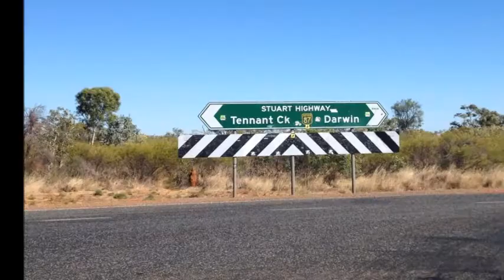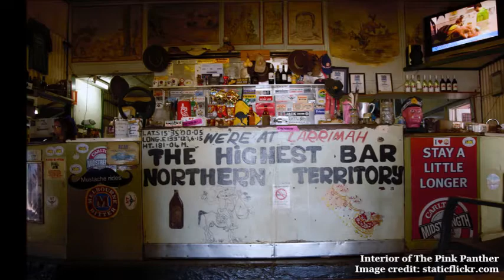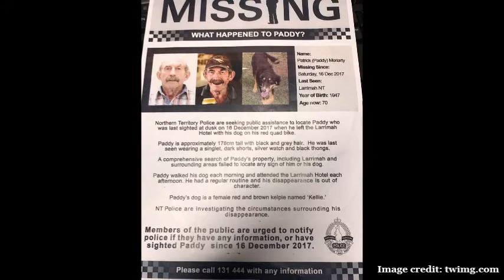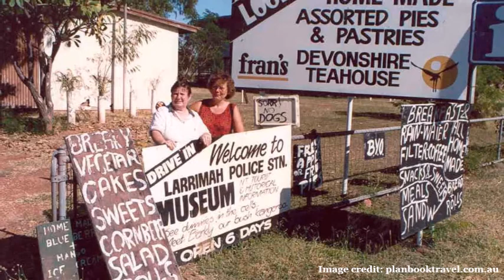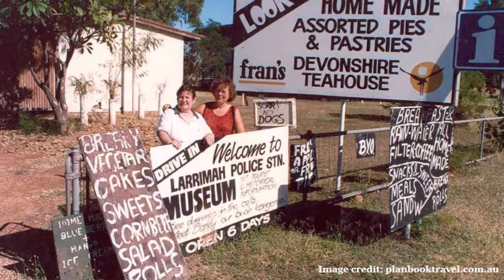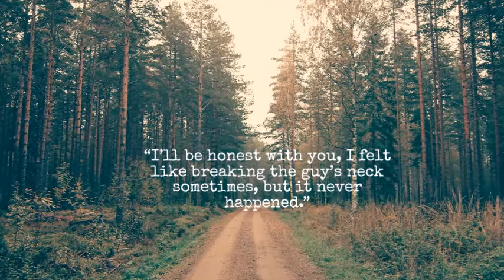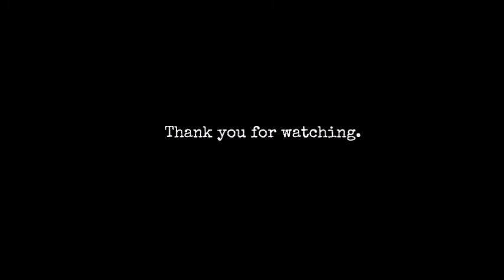The Lost Companions of Larrimah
Paddy Moriarty and his dog, Kellie, vanish from a hamlet in the middle of the Australian outback. With no clues, authorities struggle to determine what happened to them and whether those responsible for the suspected crime is closer to home...

Apologies if I have mispronounced anything.